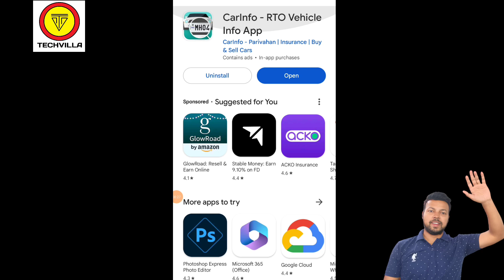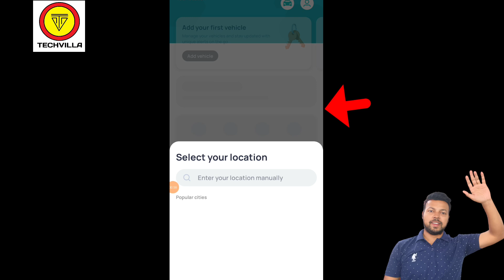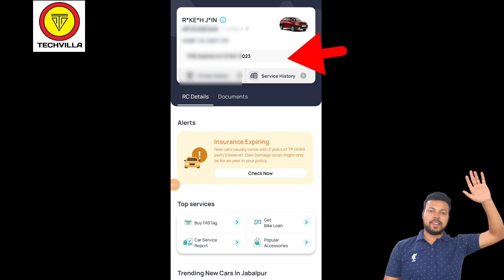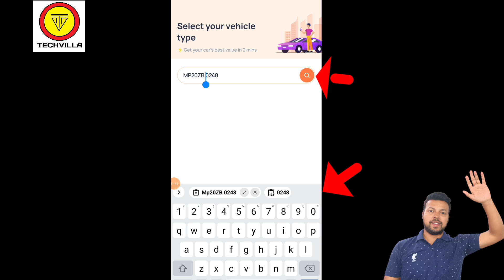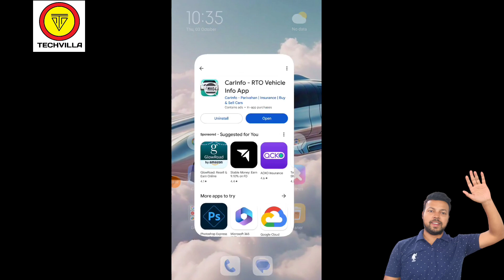Car Info App kaise use kare | Car info RTO App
Car Info App kaise use kare
 Car info RTO app
 Car info Ek Aisa app hai  ismein kar ka vehicle number dalkar  Kar Ke owner ki sari Jankari nikal sakte hain, car info app ko use karne ke liye, Play Store se aap download kar sakte hain, car info App se owner ki jankari nikal sakte hain, kar ke number ko dalkar Kar Ke owner ki jankari nikal sakte hain,